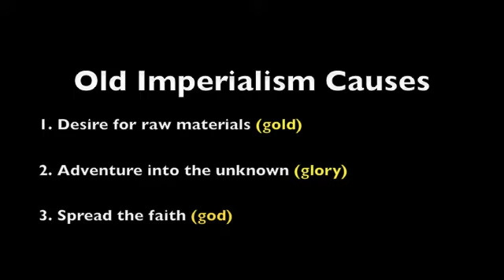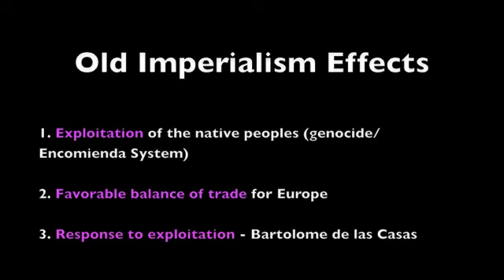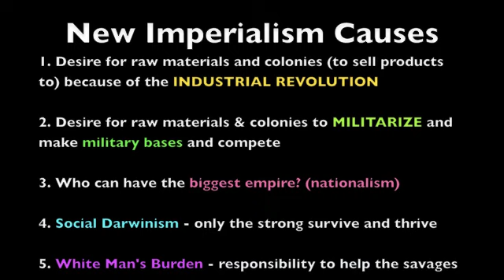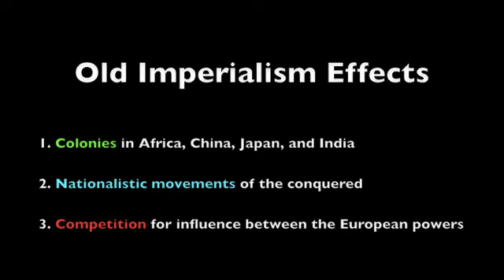OldImperialismNewImperialism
Old Imperialism vs. New Imperialism